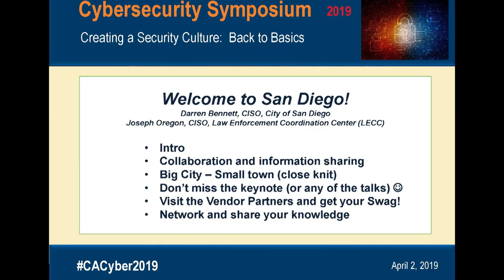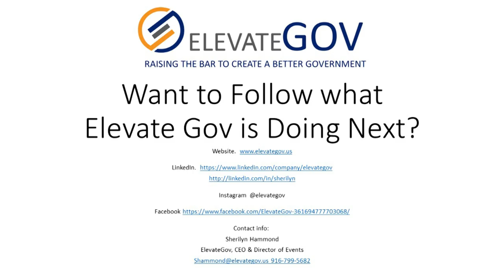EGCSS2019 - Opening Remarks by Darren Bennett and Joe Oregon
Darren Bennett, CISO, City of San Diego
Jacob Margolis, CISO, Metropolitan Water District, Southern CA
Robert Pittman, CISO, County of San Bernardino
Linda Le, County Privacy Officer, County of Orange